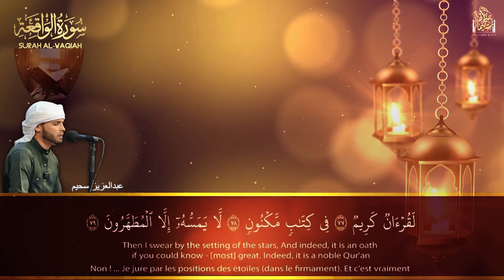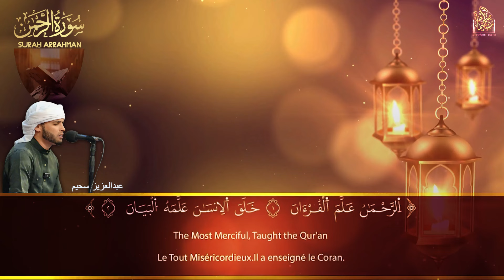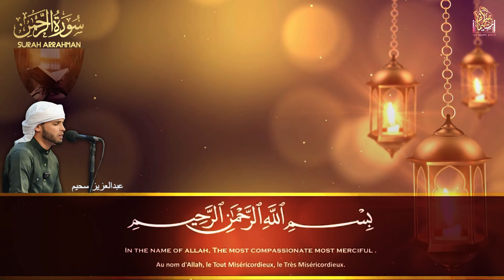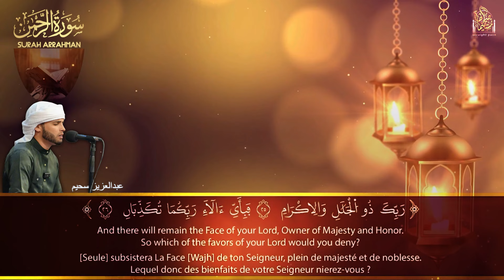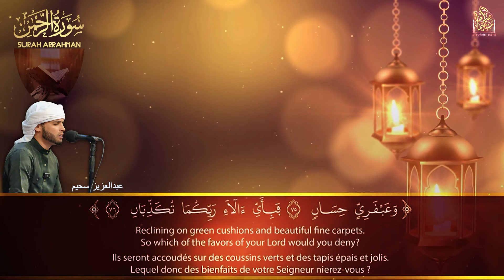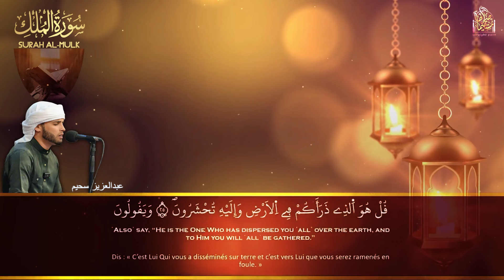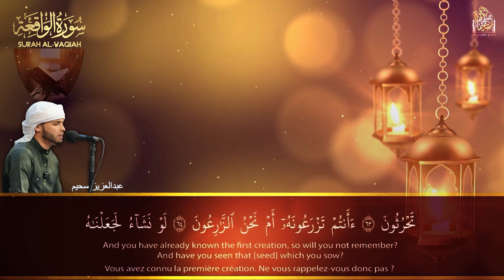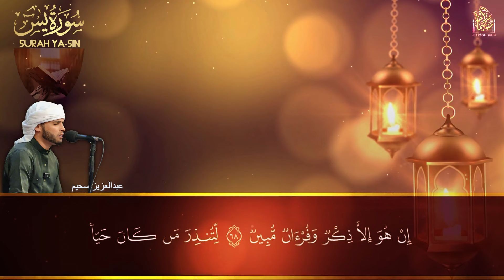الجزائرى الذى أبهر العالم بصوته وإهتزت له القلوب 🎧 عبدالعزيز سحيم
عبدالعزيز_سحيم
سورة يس، سورة الواقعة، سورة الرحمن، سورة الملك شغلها بنية جلب الرزق | بصوت الشيخ عبد العزيز سحيم

سورة يس والواقعة والرحمن والملك شغلها بنية جلب الرزق السريع وقضاء الدين وتفريج الهم وتيسير الأمور
سورة يس، الواقعة، الرحمن، الملك استمع بنية الرزق والبركة وتيسير الأمور وقضاء الدين وتفريج الهم بإذن الله
سورة يس، الواقعة، الرحمن، الملك استمع بنية الرزق والبركة بإذن الله Surah Yasin
سورة يس والواقعة شغلها بنية جلب الرزق السريع وقضاء الدين وتفريج الهم وتيسير الأمور